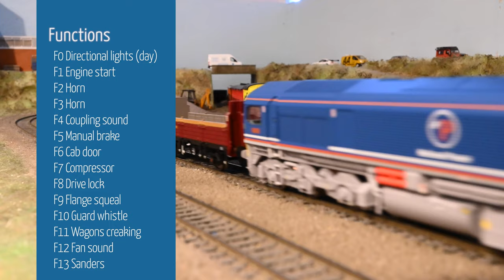NEW Dapol 59 With Roads And Rails DCC Sound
My first class 59 arrived earlier in the week, I had the sound pretty much ready but getting the lights to work correctly has been really tricky! It's all done now, the sound has plenty of features and sounds great through a megabass or EM1 speaker.

If you need sound for a model take a look